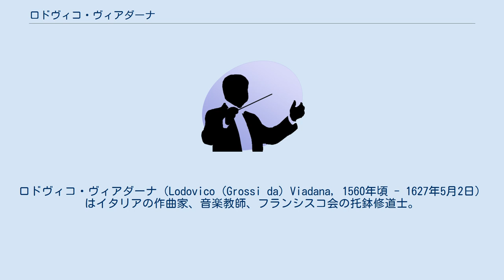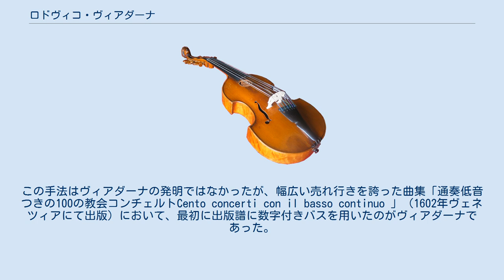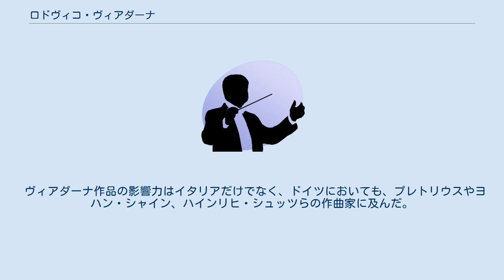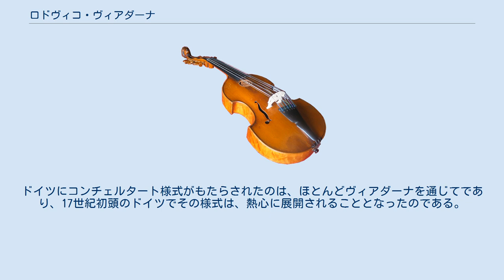ロドヴィコ・ヴィアダーナ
ロドヴィコ・ヴィアダーナ（Lodovico (Grossi da) Viadana, 1560年頃 - 1627年5月2日）はイタリアの作曲家、音楽教師、フランシスコ会の托鉢修道士。
通奏低音の技法、とりわけ数字付きバスの慣習を定着させ、ルネサンス音楽の没落と、バロック音楽の興隆を決定づけた最初の重要人物。
本来の苗字はグロッシ（Grossi）であったが、伝統的に出身地が姓であるかのように扱われてきた。
 パルマ近郊のヴィアダーナ出身。
おそらくはコスタンツォ・ポルタに師事して、1594年にマントヴァ大聖堂の教会楽長に着任。
1597年にローマに行き、1602年にはマントヴァのサン・ルカ大聖堂の聖歌隊指揮者となる。
イタリア中の様々な聖堂で矢継ぎ早に地位を得た。
1614年から1617年までの3年間に、ボローニャ管区全域（フェラーラ、マントヴァ、ピアチェンザほか）で聖職者として地位を得る。
1623年までにブセットに移り、サンタンドレア女子修道院に勤めた。
パルマ近郊グアルティエーリに没する。
 ヴィアダーナは、初期バロック音楽の通奏低音の技法の発展や、数字付きバスとして知られるその記譜法において、重要人物である。
この手法はヴィアダーナの発明ではなかったが、幅広い売れ行きを誇った曲集「通奏低音つきの100の教会コンチェルトCento concerti con il basso continuo 」（1602年ヴェネツィアにて出版）において、最初に出版譜に数字付きバスを用いたのがヴィアダーナであった。
アゴスティーノ・アガッツァーリは1607年に、論文の中でこの新しい記譜法の解釈の仕方について述べているが、少なくとも進歩的なイタリア音楽の中心的都市では、その頃までには演奏家たちがこの新しい手法を明らかに学び取っていた。
 ヴィアダーナはほとんど宗教曲だけを作曲した。
ミサ曲、詩篇唱、マニフィカト、モテット、エレミアの哀歌などである。
だが、2巻のカンツォネッタと、8声の器楽曲集「合奏曲集Sinfonia musicali 」も遺されている。
初期作品は明らかにルネサンス音楽様式によっており、厳格なアカペラ様式と、声部間のバランスのとれた練れたポリフォニーが特徴的である。
だが、1602年以降は、頻繁なコンチェルタートの楽句や、通奏低音の常用によって、いよいよ初期バロック音楽様式で作曲されている。
とりわけ後期作品においては、モノディ様式も利用され、例えば作品27の「詩篇集」ではヴェネツィア楽派の進歩的な複合唱様式も採用されている。
そのうえ、後期作品のいくつかには、後世の協奏曲様式を先取りする要素もある。
楽器編成は指定されていない（まだそうした習慣は広く行われていなかった）ものの、声楽グループと器楽グループの間で出たり引っ込んだりのやりとりが行われている。
 ヴィアダーナは多少の世俗音楽も作曲したが、厳格な聖職者の一員に期待される程度の量しか遺していない。
そこに含まれるのは、2巻のカンツォネッタ集（3声のためのカンツォネッタ集と、4声のためのカンツォネッタ集）や、器楽のためのシンフォニア集である（その実体はむしろカンツォーナ集である。1590年～1610年においては命名法が緩く、シンフォニアは、幻想曲やカンツォーナ、リチェルカーレなどに置き換えることができた）。
シンフォニアにおいて個々の楽曲は、別々のイタリアの都市名がつけられており、あたかも初期の標題音楽の観を呈している。
 ヴィアダーナ作品の影響力はイタリアだけでなく、ドイツにおいても、プレトリウスやヨハン・シャイン、ハインリヒ・シュッツらの作曲家に及んだ。
ドイツにコンチェルタート様式がもたらされたのは、ほとんどヴィアダーナを通じてであり、17世紀初頭のドイツでその様式は、熱心に展開されることとなったのである。